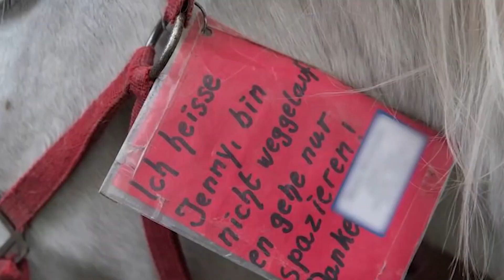Een Paard Ontmoette Zes Wilde Wolven en deed Iets dat de Fotograaf Bang Maakte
Er is niets mooiers dan foto's in de openlucht maken als de omstandigheden goed zijn. Dus op een dag, toen de lucht helder blauw was en het land met sneeuw bedekt, ging een fotograaf op pad om foto's te maken van de serene en aantrekkelijke omgeving. Maar deze fotograaf had zich niet voorbereid op wat er uiteindelijk gebeurde! Bekijk: Een Paard Ontmoette Zes Wilde Wolven en deed Iets dat de Fotograaf Bang Maakte